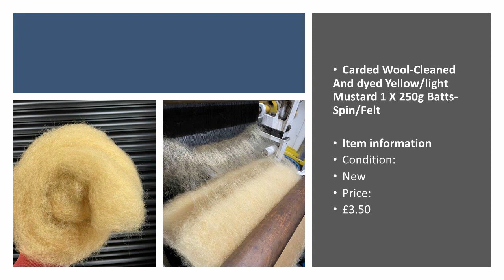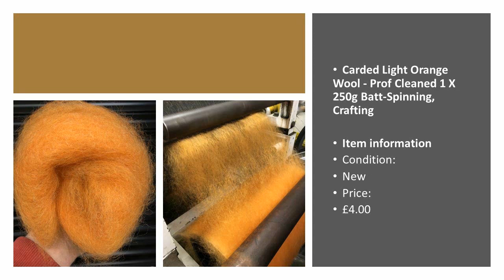Carded Core Wool Roving/ Botany/Merino - Batts - Spin/Wet Felting/Crafting/ weaving /felting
None paid review
Grab a bargain this wool is second to none.
Felts fast such good crafting wool. Use it for core wool or your amazing creations.
1 British Carded Ryeland Wool - Cleaned Wool 4 X 250g Batts 1kg Total Spin/Craft £17.00
2British Carded Ryeland Wool - Cleaned Wool 2 X 250g Batts 500g Total Spin/Craft  £9.00
3Carded Wool-Cleaned And dyed Yellow 2 X 250g Batts 500g Total-Spin/Needle Felt
Brand new£7.00
Carded Salmon Pink Wool Prof Carded & Cleaned 2 X 250g Batts 500g Total
Brand new£7.00